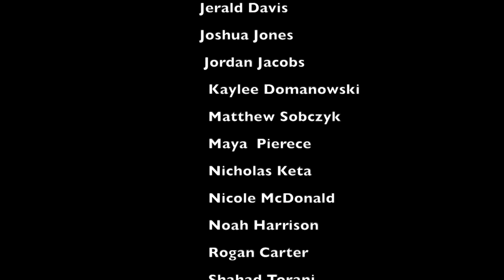Food Fools EP2